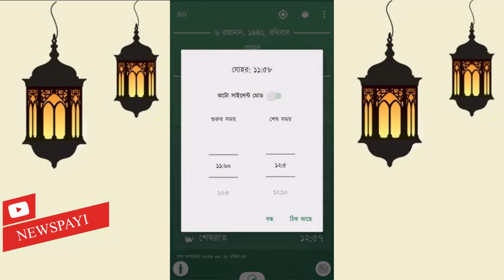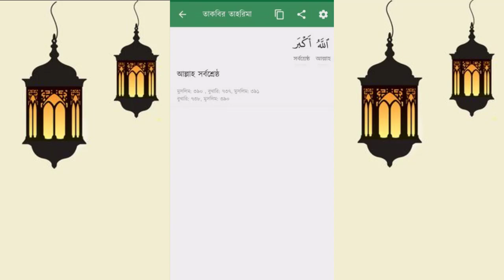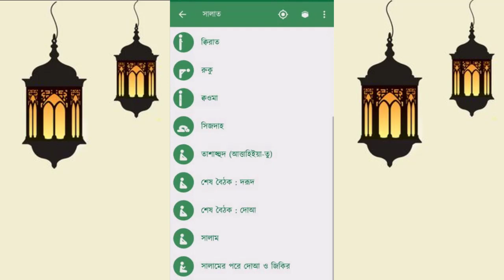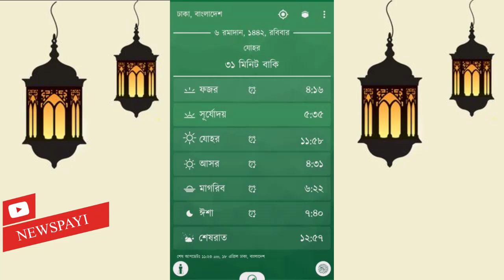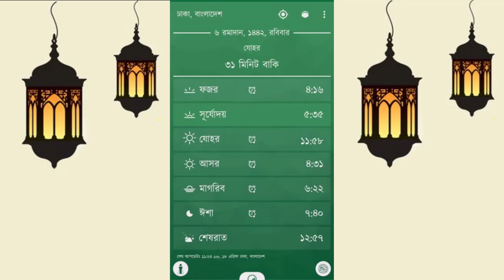নামাজের সময় সূচি দেখুন , Prayer Times - Namaz times, Athan Azan, Adhan, Salah,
নামাযে (সালাতে) আল্লাহর সামনে দাঁড়িয়ে কি বলছেন তা কি জানেন??
অর্থপূর্ণ নামায (সালাত) এমন একটি অ্যাাপ যার দ্বারা আপনি নামাযের পঠিত সূরা, তসবিহ, দোআ ইত্যাদির অর্থ (প্রতিটি শব্দের অর্থ সহ) শিখতে পারবেন। আর এর দ্বারা আপনি আল্লাহর সামনে দাড়িয়ে কি বলছেন তা বুঝতে পারবেন এবং সালাতে মনোযোগ বাড়বে ইনশাআল্লাহ।

:::::এতে আছে::::::

১। সালাতে (নামাযে) পঠিত সূরা, তাসবিহ, দোআর অর্থ
২। সূরা ফাতিহাহ এবং ৩০ তম পারা সম্পূর্ণ
৩। শব্দে শব্দে অনুবাদ, গভীর শাব্দিক এনালাইসিস ও তাফসির আহসানুল বায়ান
৪। সালাতের ওয়াক্ত, ওয়াক্ত নোটিফিকেশান এবং কিবলা দিকনির্দেশনা
৫। Pinch zoom করে মন মত ফন্ট সাইজ পরিবর্তন করে নিন
৬। ছবি ও লেখা শেয়ার করার সুবিধা
৭। অটো সাইলেন্ট মোড
৮। নামাযের সময়সূচী দেখার জন্য উইজেট সুবিধা
৯। কোন অ্যাড নেই!

আল্লাহ কুরআনে বলেনঃ
“এবং আমার স্মরণার্থে নামায কায়েম কর” (২০:১৪),
“নিশ্চিতভাবে সফল মু’মিনরা, যারা নিজেদের নামাযে বিনয়াবনত”(২৩:১-২),
“...এবং নামায কায়েম কর। নিশ্চয় নামায অশ্লীল ও খারাপ কাজ হতে বিরত রাখে, এবং আল্লাহকে স্মরণ করাই সর্বশ্রেষ্ঠ কাজ...” (২৯:৪৫)

উপরের তিনটি আয়াত পড়ে আমরা বুঝতে পারছি যে, নামায আমাদের আল্লাহকে স্মরণ করাবে, বিনয়াবনত করবে এবং অশ্লীল ও খারাপ কাজ হতে বিরত রাখবে। কিন্তু বাস্তব চিত্র কি? আমরা নামাযে দাঁড়িয়ে ব্যবসা-বাণিজ্য, চাকরি, কৃষি-ক্ষেত, পরিবারের সমস্যা, দৈনন্দিন জীবনের বিভিন্ন বিষয় নিয়ে ভাবতে থাকি। আমরা মহাপরাক্রমশালী, মহাসম্মানিত, অতীব মর্যাদাবান মহান আল্লাহর সামনে কতটুকু বিনয়াবনত? লক্ষ কোটি মুসলিম প্রতি দিন পাঁচ ওয়াক্ত নামায আদায় করার পরপরেই তারা ইসলামের চোখে অশ্লীলতা ও অন্যায়ে লিপ্ত হচ্ছে (যেমন- সুদ খাওয়া, মিথ্যা বলা, গালি দেয়া, গীবত করা প্রমুখ)। এসব কেন হচ্ছে??

কারণ, আমরা জানি না নামাযে দাঁড়িয়ে, কুরআন তিলাওয়াতে, সিজদাতে, রুকুতে ও বৈঠকে বসে আমরা কি পড়ি!

এমতাবস্থায় নামায কেবল একটা প্রথা যা আমরা না বুঝে বলে যাচ্ছি। এই কি শিক্ষিত জাতির নমুনা? নামাযে কি পড়ছেন, তা আজ জানা জরুরী।

"কেউ হেদায়েতের দিকে আহবান করলে, যতজন তার অনুসরণ করবে, প্রত্যেকের সমান সওয়াবের অধিকারী সে হবে, তবে যারা অনুসরণ করেছে তাদের সাওয়াবের কোন কমতি হবে না।" [সহিহ মুসলিমঃ ২৬৭৮]